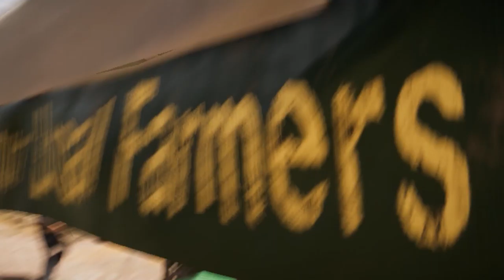FARCRY 5 SUNRISE FARM LIBERATED || GAMEPLAY || EXTREMIST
Hope, you will like this video and please watch this new farcry 5 video with great adventure and amazing action play in this we are giving the massive damage the cars and humans of JOHN SEED and his sons and we take the lead, and follow us
LIBERATE THE POSTS